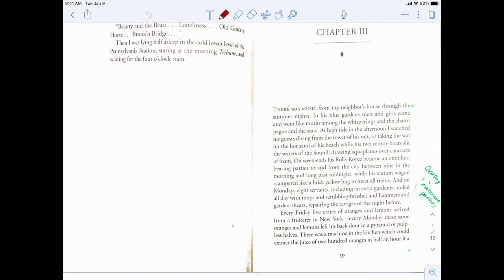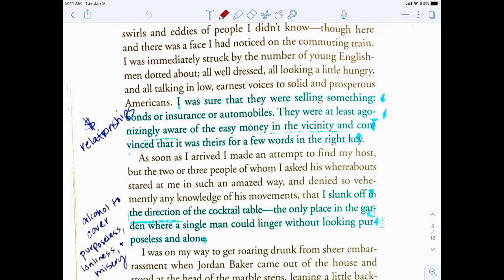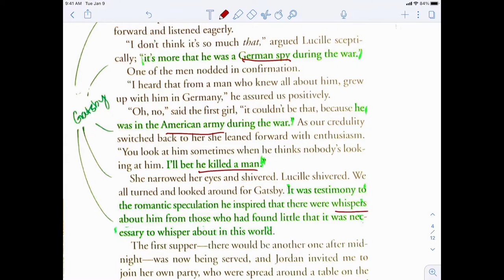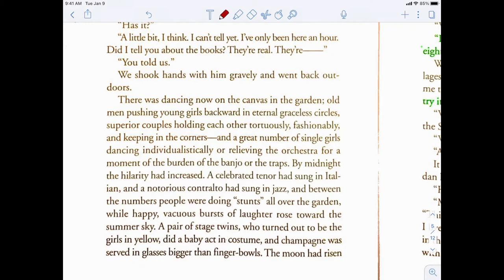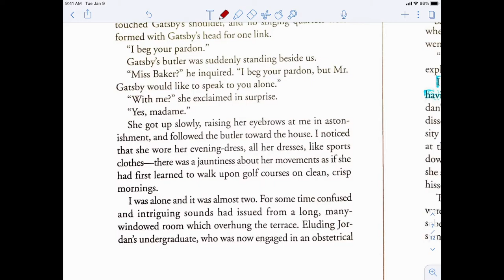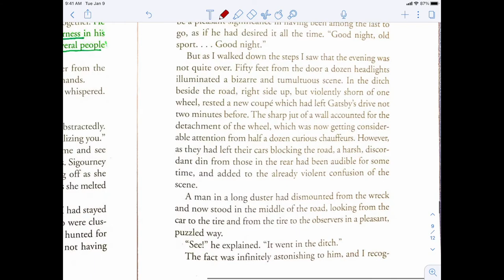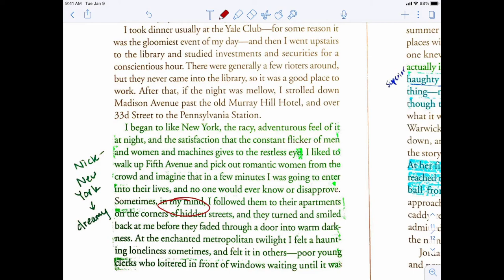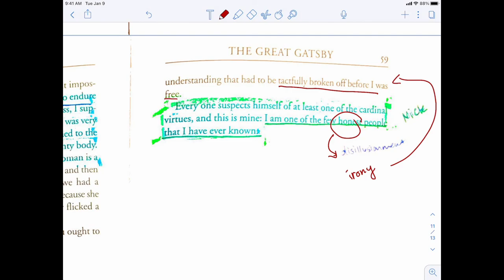Gatsby Chapter 3 Reading (2021-HL)